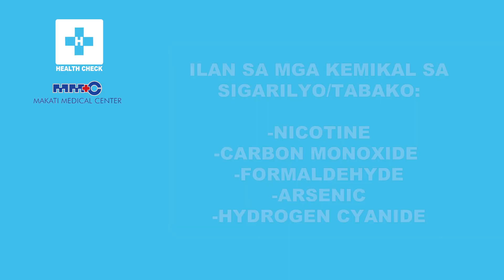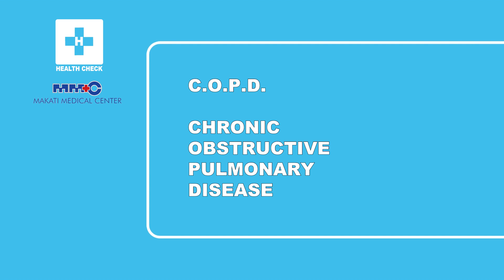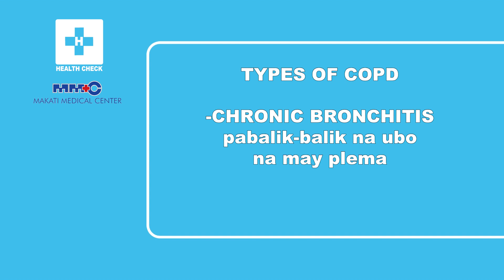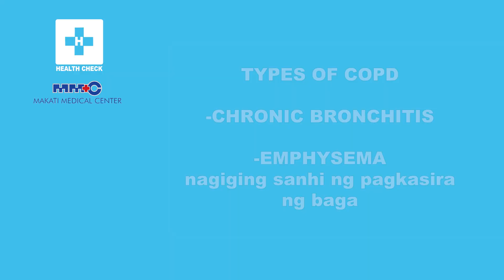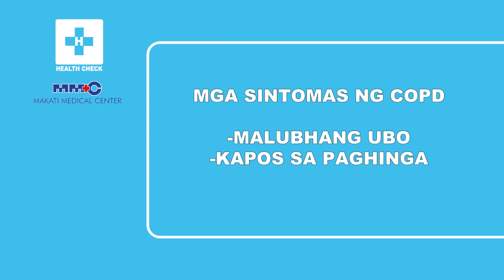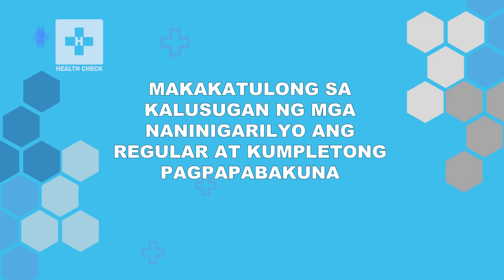Health Check: COPD | Ang katotohanan sa VAPE at SIGARILYO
Pangatlo sa nangungunang sanhi ng pagkamatay ng mga tao sa mundo ang sakit na COPD o Chronic Obstructive Pulmonary Disease o COPD.

Ano nga ba ang sakit na ito at bakit ganito katindi ang dami nang nagkakasakit ng ganito?

Para sa siguradong impormasiyon mula sa eksperto, kumunsulta kami kay Dra. Jillian Tabora-Lacdao, isang Pulmonologist mula sa Makati Medical Center.

Kung may tanong pa kayo na hindi natin naikonsulta kay dok, pakilagay lang sa comment section at kami ang bahalang iparating ito sa kanya.

to get updates on new Health Check episodes.

0:00 intro
0:14 health risk sa paninigarilyo
1:03 safe pa ang vaping
1:44 Ano ang COPD?
2:40 Effect of cigarette smoking
3:44 Types of COPS
4:35 How common is COPD?
5:08 symptoms of COPD
5:54 Treatment for COPD
6:24 Medication for COPD
7:35 cough on COPD/ causes of cough
8:40 complication of cigarette smoking
9:36 vaccination
10:00 lifestyle modification